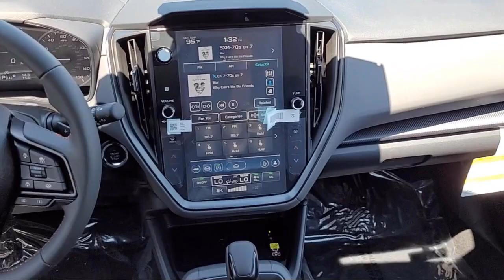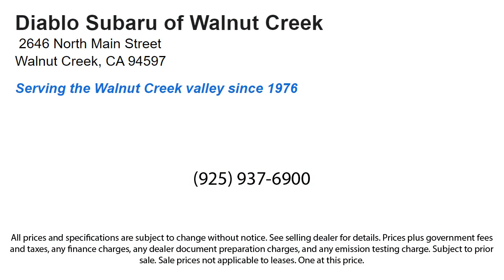2024 Subaru Crosstrek Walnut Creek Berkeley Oakland Fairfield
2024 Subaru Crosstrek Stock Number: R3811436 Vin:4S4GUHL62R3811436.